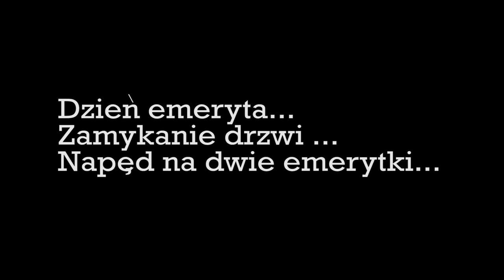Dzień emeryta...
dwa zdarzenia z udziałem emerytów w ciągu kilkunastu minut ...

1) wietrzenie toyoty...
2) Fiat nie chce odpalić, napęd na dwie emerytki - to akurat nie jest śmieszne ...